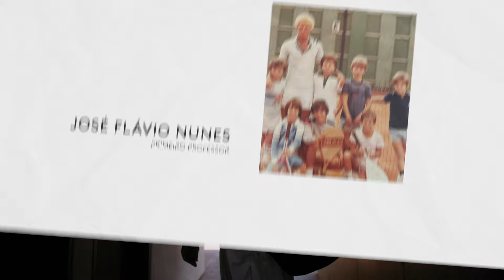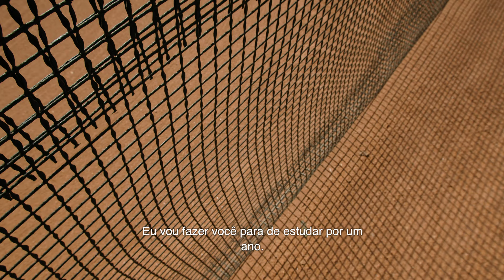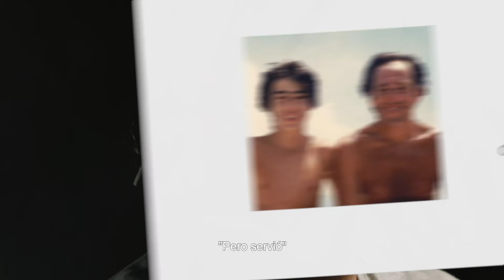O INÍCIO | Fernando Meligeni entra em quadra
No ano que a FILA celebra 110 anos, um dos maiores atletas do tennis no Brasil completa (no dia 12 de abril) 50 anos de idade e 40 de carreira. Fino transforma a quadra no cenário de grandes histórias e fala das memórias emocionantes que viveu no esporte e ao lado da família.